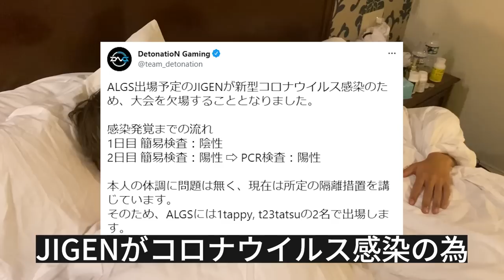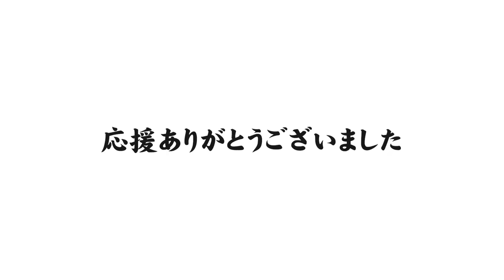【VLOG】APEXの世界大会でアメリカ行ってきた！【Aepx】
こんにちは。わんたっぴーです。今回はアメリカのノースカロライナで行われた世界大会に出場してきました。コロナでJIGENさんが出られなくなりデュオになってしまいましたが、最後まで応援してくれた皆さん本当にありがとうございました。これからも頑張ります。宜しくお願い致します。

【所属】
DetonatioN Gaming

感度：400dpi , 3.2, 1.0
視野角：110

・ヘッドセット　Apple EarPods with 3.5mm headphone Plug (Apple純正イヤホン)
・アンプ　GSX1000
・マイク　オーディオテクニカ AT2020USB+
・モニター　ZOWIE XL LCD
・マウス　GPROX SuperLight
・マウスパッド　SKYPAD
・キーボード　HyperX Alloy FPS RGB ゲーミングキーボード Kailh Silver